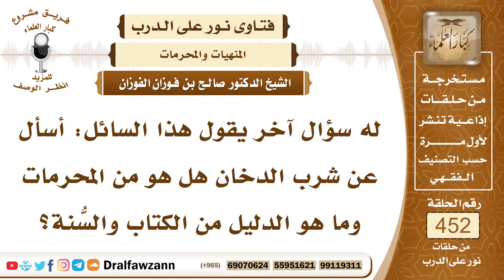6334- حكم شرب الدخان مع الدليل - الشيخ صالح الفوزان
"6334- له سؤال آخر يقول هذا السائل: أسأل عن شرب الدخان هل هو من المحرمات وما هو الدليل من الكتاب والسُّنة؟
الجواب: الجواب: نعم، الدخان من المحرمات، والدليل من الكتاب والسُّنة قوله تعالى في وصف النبي ﷺ: ﴿وَيُحِلُّ لَهُمُ الطَّيِّبَاتِ وَيُحَرِّمُ عَلَيْهِمُ الْخَبَائِثَ﴾ [الأعراف: 157] والدخان من الخبائث لا شك أنه من الخبائث في رائحته وفي طعمه وفي أضراره المبرحة التي قررها أطباء العالم وأنه ضار 100% فليس فيه منفعة بوجه من الوجوه، كذلك النبي ﷺ نهى عن كل مسكر ومفتر والدخان مُفتِّر ونهى عن قتل النفس والدخان فيه قتل للنفس ولو على المدى البعيد فهو يورث الأمراض التي شخصها الأطباء وأعظمها السرطان وغيره من الآفات.
السيرة الذاتية:
للاشتراك في قناة الشيخ صالح الفوزان

14_ الشيخ محمد أمين الشنقيطي
يتيوب

15_سماحة المفتي عبد العزيز آل الشيخ
 يوتيوب

رئيس الفريق
لمشروع كبار العلماء